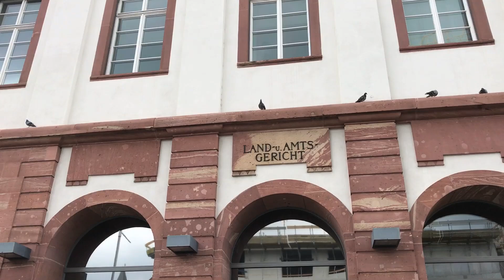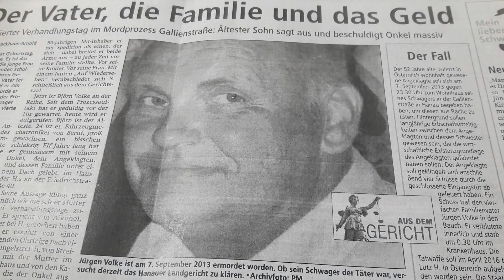Gericht fällt Urteil im Volke-Prozess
Urteil im Volke-Prozess: Nach mehr als 18 Monaten ist der Prozess am Landgericht Hanau zu Ende gegangen. Der Angeklagte Lutz H. ist wegen Beihilfe zum Totschlag zu neun Jahren Haft verurteilt worden. Seine damalige Lebensgefährtin, die ebenfalls Angeklagte Banu D., ist wegen Mordes zu einer lebenslangen Freiheitsstrafe verurteilt worden.